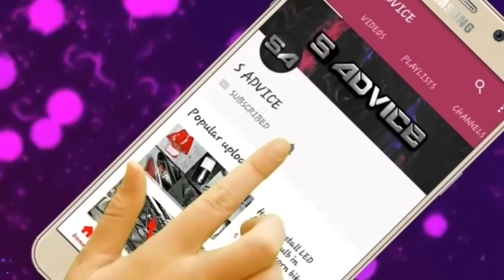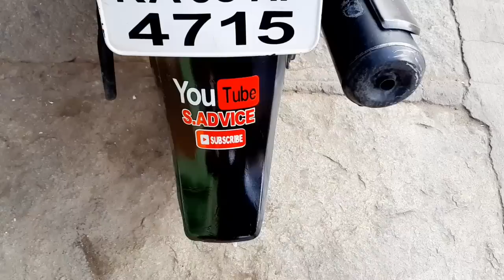BEST BIKE POLISH SPRAY || best bike polish brand in india || Honda bike polish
best bike polish cream

best bike polish brand in india

best bike polish spray

bike polish kit

bike polish pouch

sheeba bike polish

waxpol bike polish

yamaha bike polish

bike polish spray online

bike polish wax

bike polish pouch

best bike polish liquid

bike polish kit

bike polish machine

spy wax polish